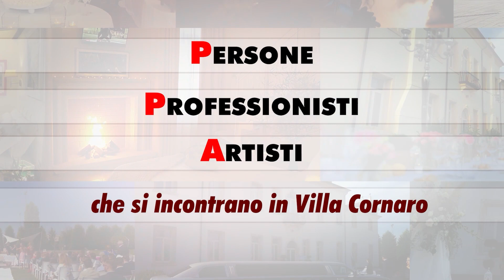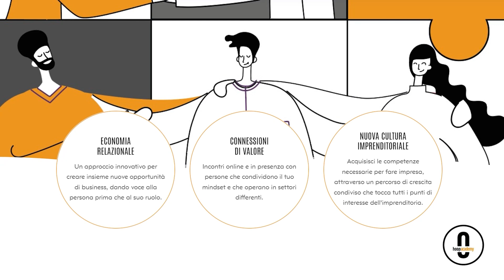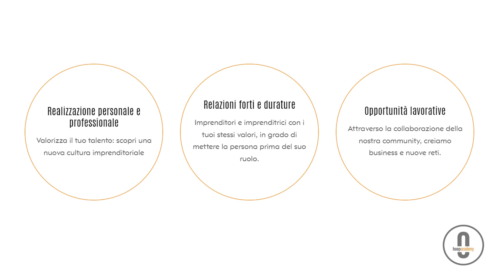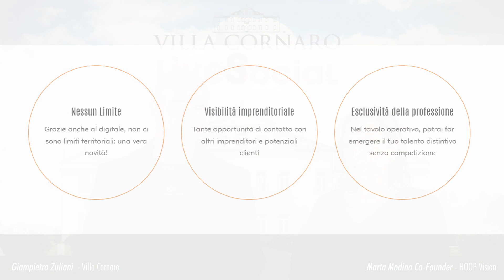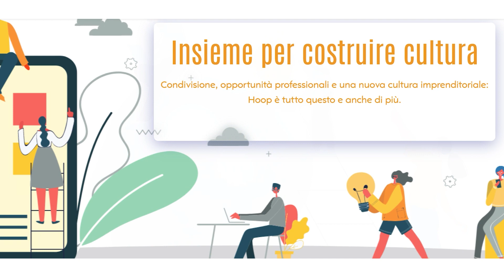Live Social con Marta Modina - Hoop Vision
Persone, professionisti e Artisti che si incontrano in Villa Cornaro.